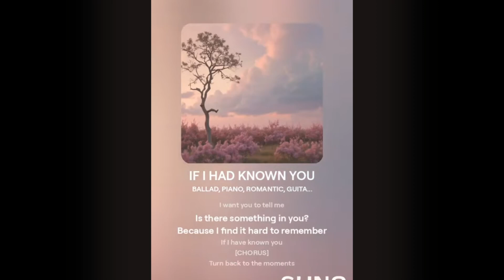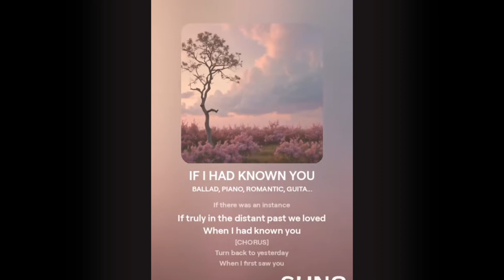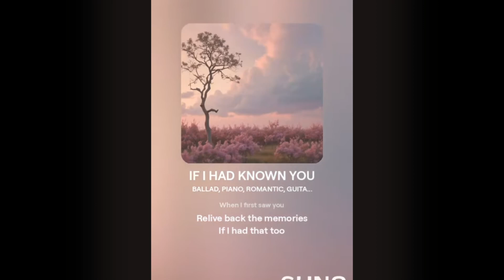IF I HAD KNOWN YOU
SIXTEENTH MI and AI Collaboration
SUNO